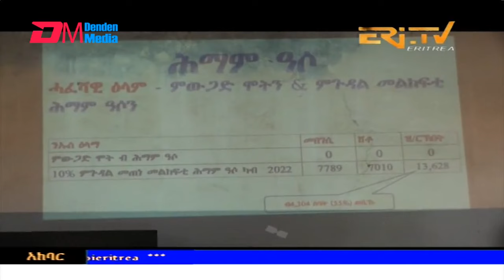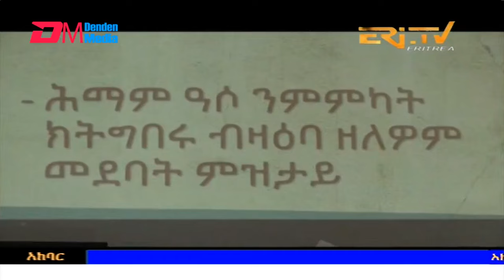News in Tigre for August 13, 2024 - ERi-TV, Eritrea